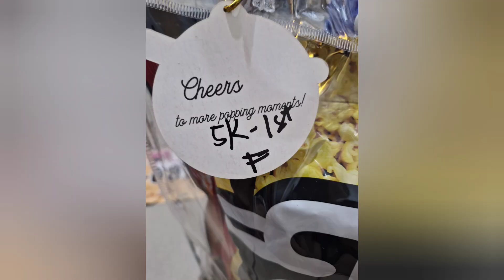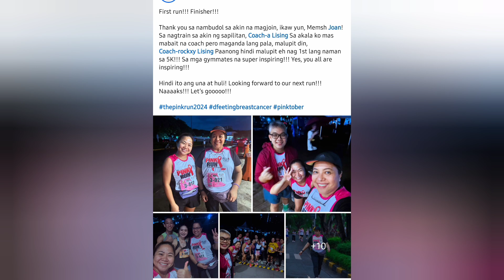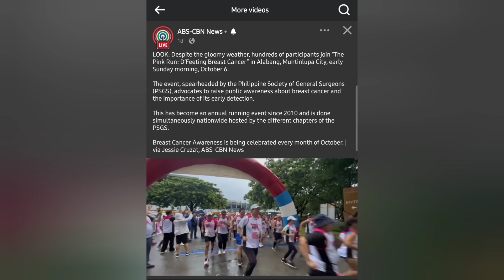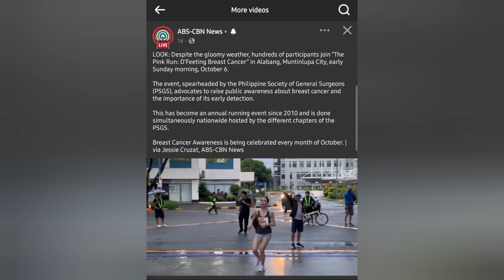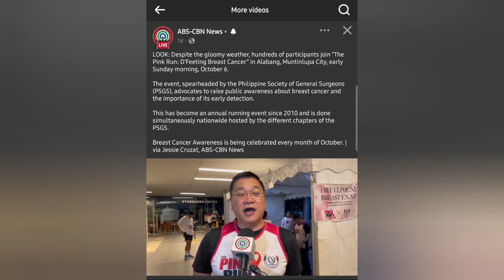THE PINK RUN 2024/FIRST PLACED FEMALE CATEGORY 5KM/POWER COUPLE FAMILY